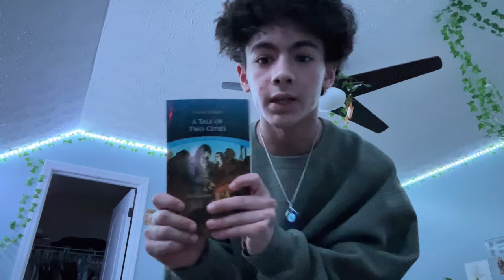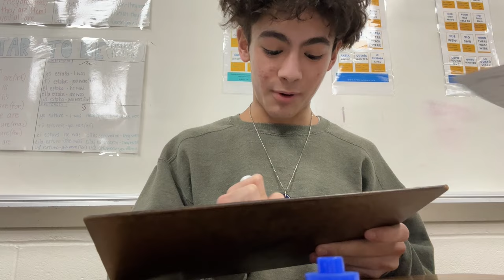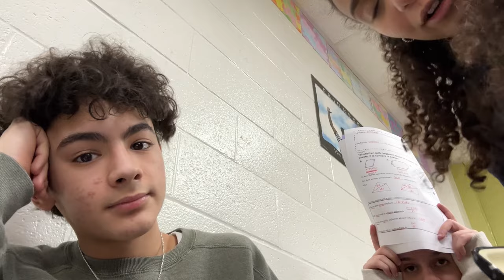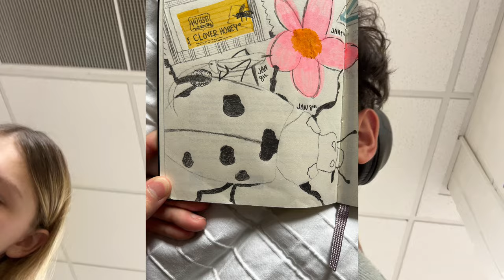FIRST DAY OF SCHOOL BACK FROM WINTER BREAK | school vlog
hi ppl
in this video i bring you along my first day back at school from winter break. i am dead tired

-s